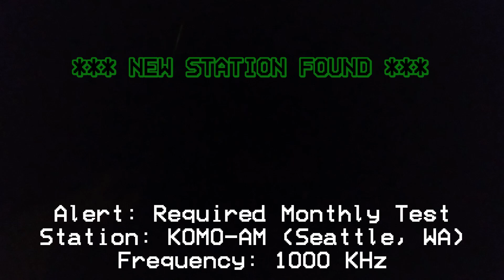CENTRAL PUGET TESTS! Broadcast Radio EAS: Required Monthly Test (EAS #582)